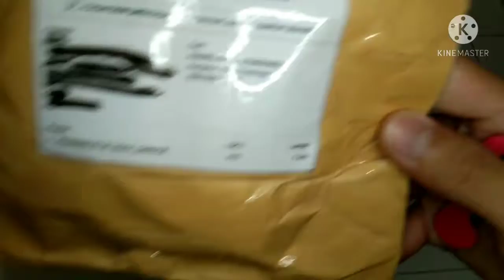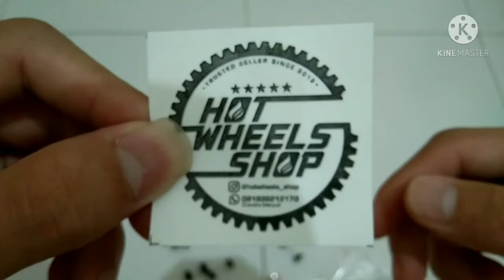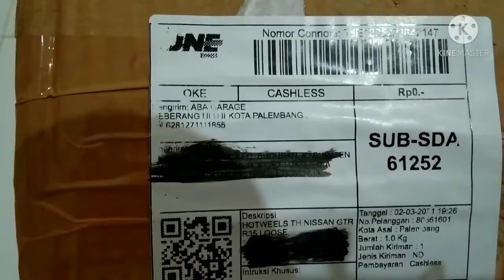UNBOXING HOTWHEELS RAJANYA SUPER TREASURE HUNT 2020 DAN BELI BAN KARET JUGA BUAT DICUSTOM!!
Follow ig saya juga di @sdaa_garage